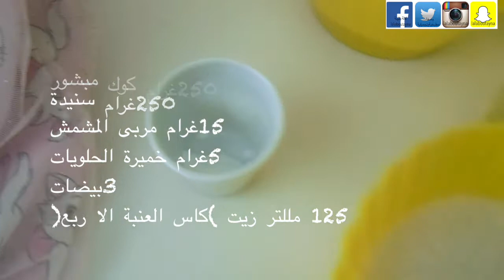غريبة السميدة و الكوك ديال زمان بدون تعقيداتghriba_sahla#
وإعملي متلي قومو بالتسجيل فيigral تقتصدون أكتر من 40 % من مشترياتكم